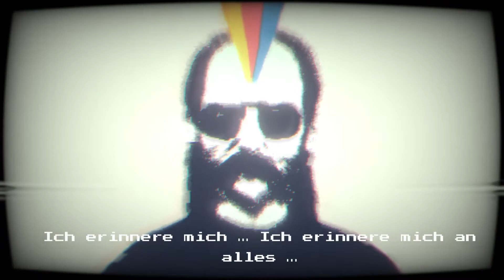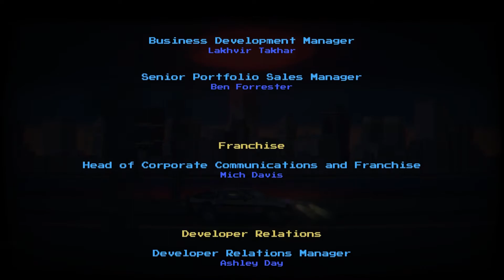Narita Boy - E20: Ist HIM endgültig geschlagen [Gameplay German][ENDE]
Let's Play Narita Boy
[German♦Lets Play♦PC♦1080p@60FPS] E20 – Ist HIM endgültig geschlagen?!
___________________|► Spiel-INFO ◄|___________________
▪ TITEL: Narita Boy
▪ ENTWICKLER: Studio Koba
▪ PUBLISHER: Team 17
▪ SYSTEM: PC , PS4 , Xbox One , Switch
▪ GENRE: Action , Abenteuer , Retro , Indie , Platformer , Pixelart , Pixel , 2D , TRON , 80er
▪ Release: 30. März 2021
Rückblick in die 80er-Jahre. The Creator, ein Genie seiner Zeit, entwickelt die Videospielkonsole Narita One mit dem Spiel Narita Boy als Aushängeschild.

Narita Boy wird zu einem Kassenschlager! Weltweit werden alle Kopien der physischen Kassette aufgekauft. Narita Boy wird in wenigen Wochen zum meistverkauften Videospiel und begeistert die Kritiker mit dem Techno-sword und einer unvergesslichen Reise.

In der Zwischenzeit verbindet sich die digitale Welt des Binärcodes mit der Außenwelt. Him ist zurückgekehrt und er hat die Erinnerungen von The Creator gelöscht. Das Supervisor-Programm namens Motherboard und ihre Agenten haben das Narita-Boy-Protokoll aktiviert.

Die Stallions kommen und das Digitale Königreich braucht einen Helden.